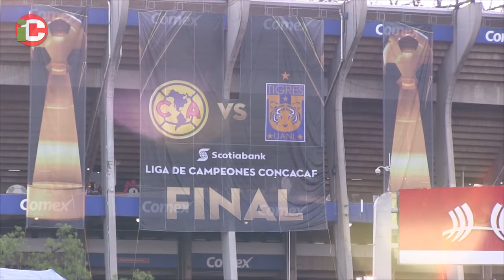Monterrey propicia bullying tigre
APERTURA 2016. Ciudad de México. 19/08/2016. La rivalidad en la Sultana del Norte está que arde luego de la actuación de Tigres y Rayados en Concachampions de media semana. Todo por el ridículo que hizo Monterrey en su estadio y ante su gente ante un modesto equipo panameño llamado Árabe Unido.